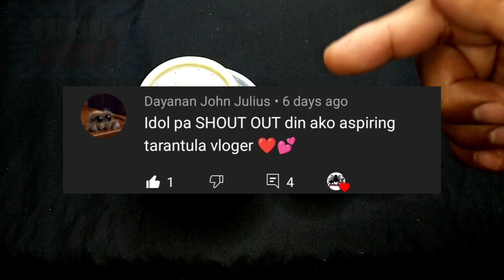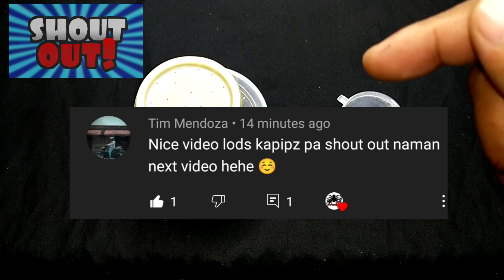MGA BAGAY NA DAPAT MONG MALAMAN BAGO BUMILI NANG TARANTULA SLING O YUNG MGA MALILIIT NA TARANTULA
hello mga pepz Pipenz Tv here gumagawa ng video tungkol sa mga pets na tarantula,isda ano paman. gumagawa rin nang  travel vlogs just check our playlists (Chill sa labas) mga pepz.

also like and follow our FB page mga pepz